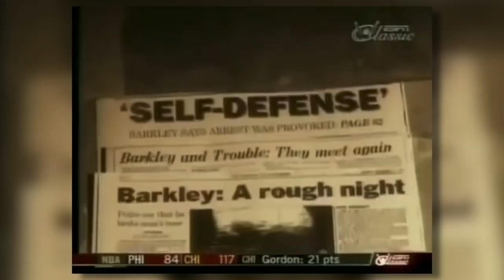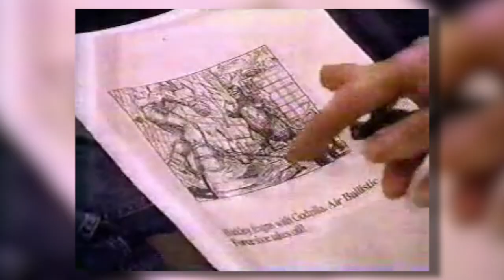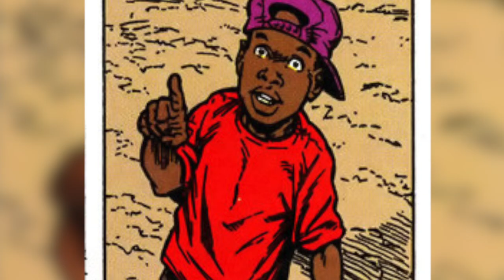Godzilla and Basketball!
Lets go over all the times the king of the monsters wanted to shoot some hoops.

MUSIC
NBA LIVE 97 - Menu Music 1 & 4
NBA Jam Tournament Edition PC - Match 1
NBA Jam (SNES) - Menu
NBA Street Vol. 2  - Bleek 'N Freeway (Just Blaze)
Mario Hoops 3 on 3 - Training Theme
Persona 5 - Beneath The Mask - LoFi Remix (Prod. Yung Shinra)